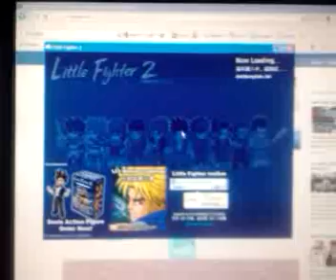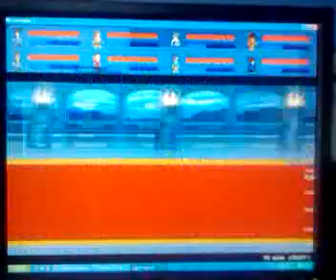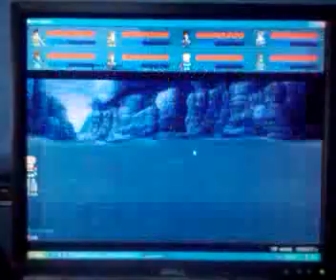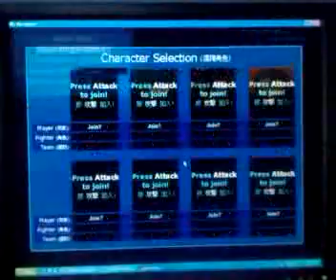Little Fighter 2 Versus Mode (With Cheats)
4 versus matches, spamming Firzen's Overwhelming Diaster and Polar Volcano, Henry's Critical Shot with unlimited mana.